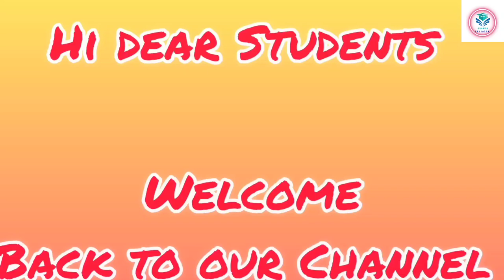Hindustan College of Engineering and Technology | Courses | Scholarship